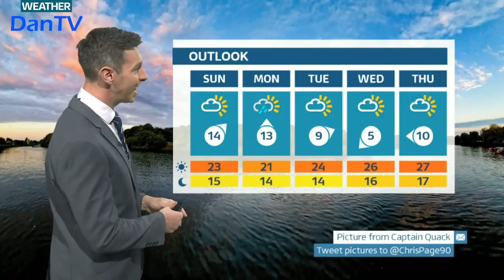Itv Regional Weather (London) | Saturday 12th August 2023 | DanTV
Weatherman: Chris Page